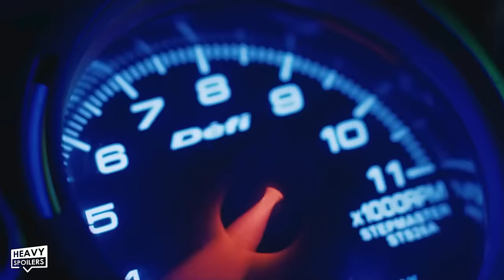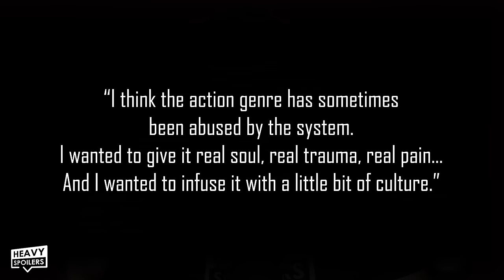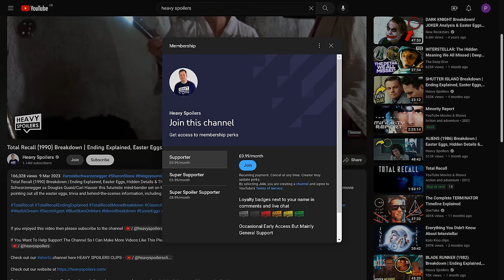MONKEY MAN Ending Explained | Full Movie Review & Deeper Themes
MONKEY MAN Ending Explained | Full Movie Review & Deeper Themes. We breakdown, review, recap and explain Dev Patel's new movie Monkey Man. Produced by Jordan Peele this is being described as the Indian John Wick but we discuss why its a lot deeper than that with it's themes and deeper meaning.

/* SOCIAL MEDIA */

/* VIDEO INFORMATION */

Ok so Monkey Man is now out and Dev Patels action packed film packs a punch that that's made it one of my favourite films of the year so far.

Throughout this video we're gonna talk about it's deeper meaning and also what we thought about the movie. If this is your first time here then welcome to the Heavy Spoilers show, I'm your host Paul. This is the channel where we go bananas and breakdown all the big movie releases.

With that out the way, thank you for clicking this, now let's get into Monkey Man.

Now the film itself opens with the story of Hanuman and we get a crash course on the legend. I'm not too familiar with the Hindu deity but obviously the figures iconic and has influenced a lot of myths and stories. In the beginning we learn Hanuman was looking at the trees which is when he spotted a juicy shiny mango. Reaching for this he realised it was the Sun and the other Gods punished him.

This ties heavily into the film and it's here that we're also introduced to Kid. Now in the film he takes on several different monikers including Bobby which is the name I'm gonna use for the video. Turned out that when he was younger his home was raided by a corrupt police force in order to strip the people of their land. This was under the guidance of Baba Shakti who's a religious figure that's been attempting to gain power in the country. Using his followers and the police as a weapon he's stripped the land from people and has ruined India's infrastructure. Now he's in bed with the politicians as they head towards a landslide victory on the night of Diwali.